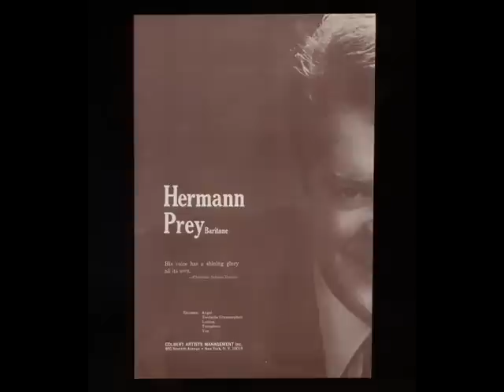Hermann Prey - Die ihr aus dunklen Grüften - Georg Friedrich Händel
Georg Friedrich Händel, Die ihr aus dunklen Grüften

Lyrics: Hinrich Brockes

Harpsichord: Leonard Hokanson
Viola da gamba: Marçal Cervera

Recording: Phonogram GmbH, 1974